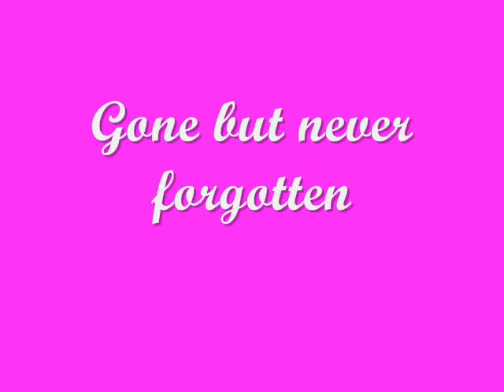Jessica Marie Forsyth - My Angel Above Poem ( I Ride for Her )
Please be nice if i wanted to be a professional peot i would try but this is just a little thing i did!! Thanks!! I didnt know jess presonal but she seemed to be a very much like me riding and having loads of fun!!!